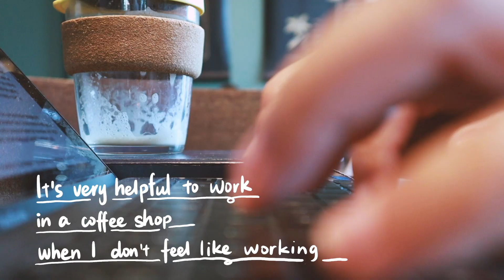know the ending before you start writing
【WATCH THE FILM】My film Beneath the Banyan Tree official release date: 3/15/2022

Please help me boost the film on the Apple TV home page by pre-ordering my film here:
Thank you so much!!

Hi, my dearest friend,

Do you think it's important to know your destination?

I find it's fascinating when I learned that I need to know how a story ends before I start writing. It's the same as our life. We need to see what kind of lifestyle we want to achieve so that we can make better decisions.

I hope you enjoy this little chat.

Steady & Stay creative.

Best
Nani
Timesheet :
00:27      Gratitude to you :D
01:14     Know the destination, but be flexible.
03:27     How knowing the ending works for writing?
05:09     How knowing the goal works for life?
06:54     The ending.

Current reading:
【A tale of two cities 】
【Screenplay: The foundations of screenwriting】

Class I'm currently taking:
John Truby "story program 2019"

More about Screenwriting or film directing

【Credits】